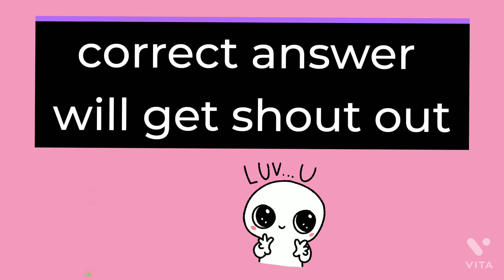homemade DIY ring set .very cute .very easy without hot glue gun and double sided tape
I know my video is late sorry!
Editor:-me
Creator:-me
Video shooted by me
I am a small youtuber